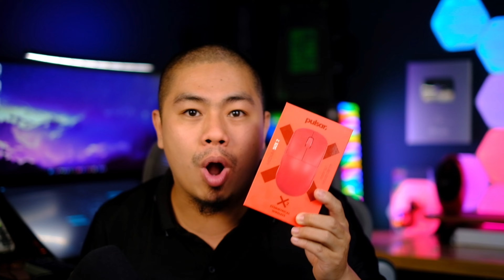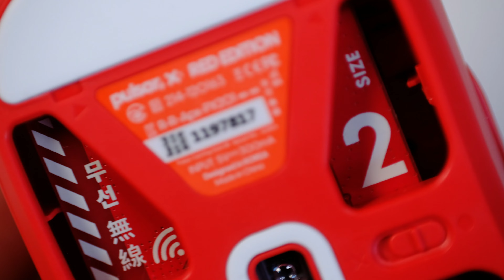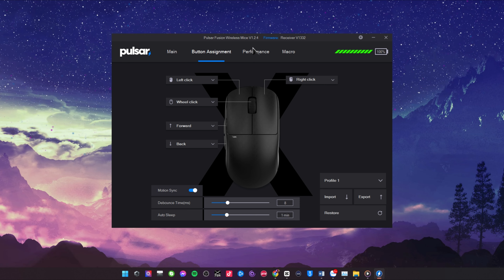ĐỎ NGUYÊN NĂM LUÔN | PULSAR X2 ALL RED | QUÁ ĐẸP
Nếu bạn yêu thích Pulsar có thể tìm hiểu thêm ở đây:
Bạn có thể thêm mã để có giá tốt nhất: GIAOHOHOANG
Các bạn yêu thích các công thức của GiaoHeo có thể DONATE cho mình tại:
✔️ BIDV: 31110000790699